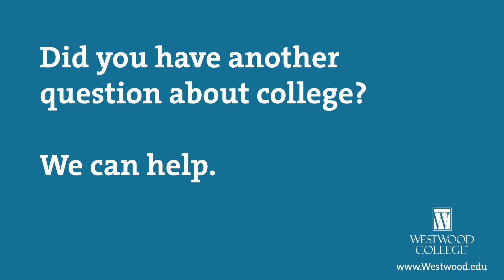Should I go to College? From Westwood College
- What advice would you give to someone who is currently on the fence about going to college?

Whether you're thinking about going to college, or are already attending classes, you probably have a lot of questions. Sometimes, the best way to learn is from those who have already been where you are now.

This interactive video series will allow you to get answers to why you should go to college directly from Westwood College graduates who are now working in their fields.